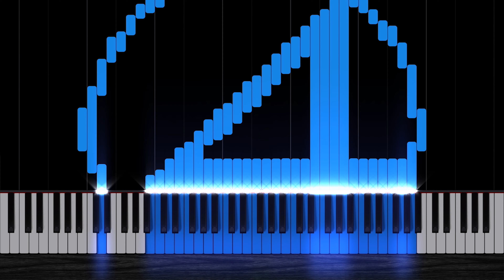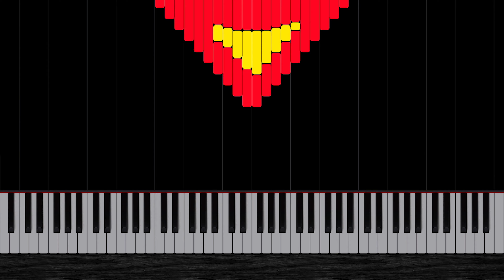Superhero Logos on the Piano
dedididiBAM...dedim
is the new Nanananana BATMAN!!!